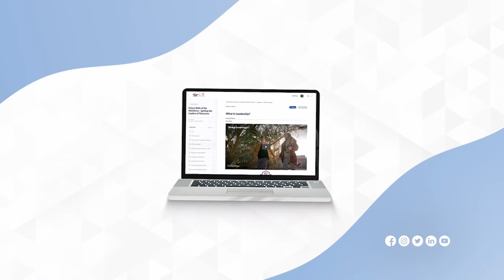Growth in Student's Confidence - Ark Greenwich Free Student Interview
Ark Greenwich Free Student Kayla Nkonde explains how the LoE leadership program has helped her grow her confidence.

To learn more about the Future Skills of the Workforce courses